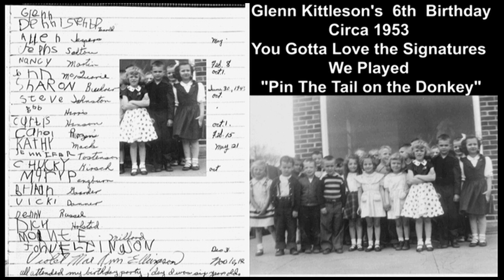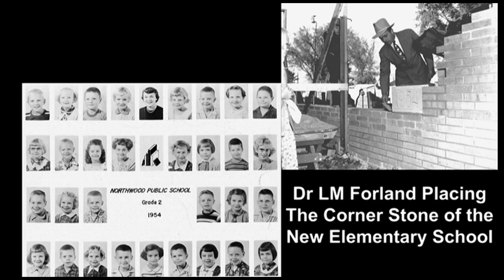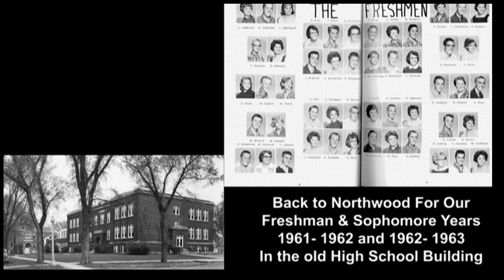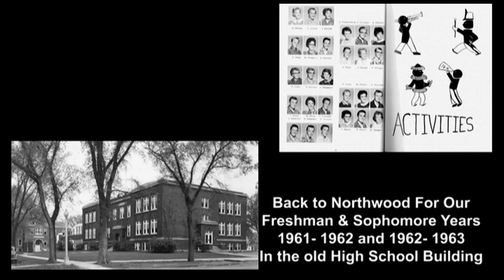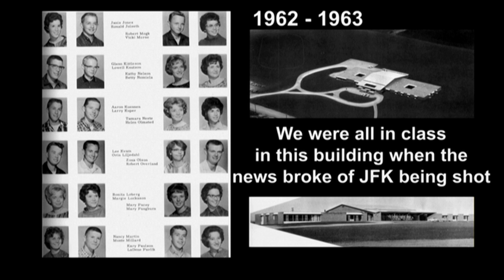06 Full Program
Our 60th Reunion Is Coming Up Sept 6-7, 2025
This Clip Is Intended To Encourage Classmates To Attend